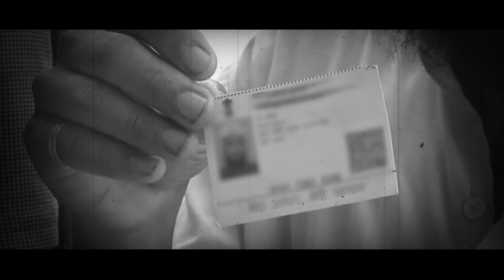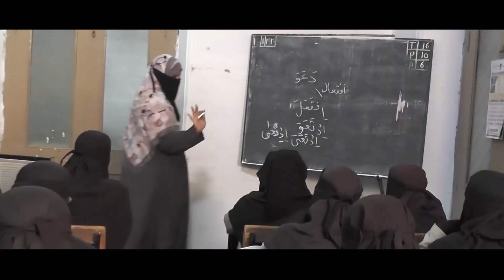మైనార్టీల కోసం నిలబడిన నాయకుడు | CM Jagan Vision for Muslim Community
ఆంధ్రప్రదేశ్ రాష్ట్ర చరిత్రలో మైనార్టీల కోసం నిలబడిన నాయకులు ఎవరైనా ఉన్నారంటే అది నాడు పెద్దాయన వైయస్ఆర్, నేడు జగనన్న మాత్రమే..

CM Jagan Vision for Muslim Community